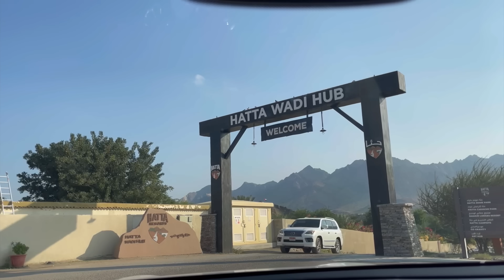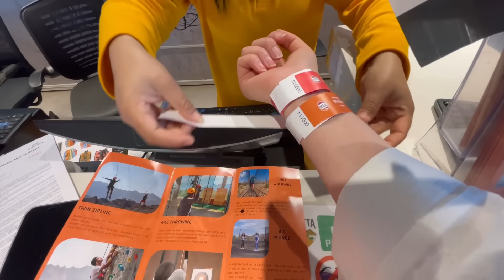نطيت بالحبل بين الجبال لأول مره 😭😭 فلوق الألعاب مع صديقاتي 💓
لا تنسوا تشتركوا بالقناه و تفعلوا زر التنبيهات علشان يوصلكم كل جديد 💕